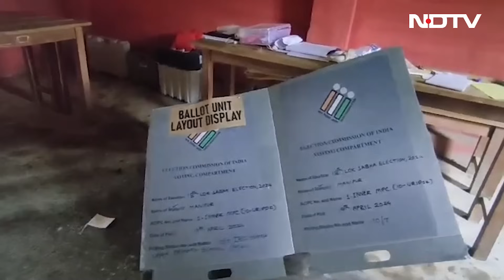Manipur Violence | Gunfire, EVMs Destroyed, Anger In Crisis-Hit Manipur Amid Chaotic Voting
Lok Sabha elections 2024: Ethnic violence-hit Manipur today reported 68 per cent turnout when voting ended at 4 pm, in what was seen as one of the lowest turnout in the state.